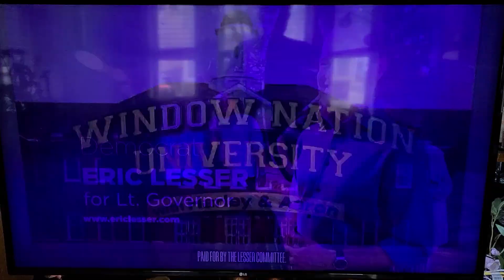eric Lesser ad